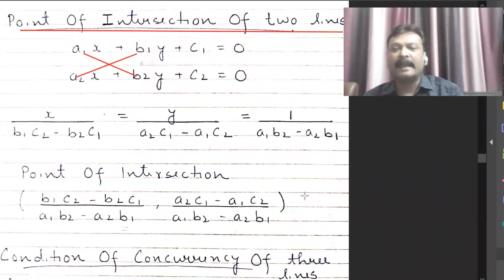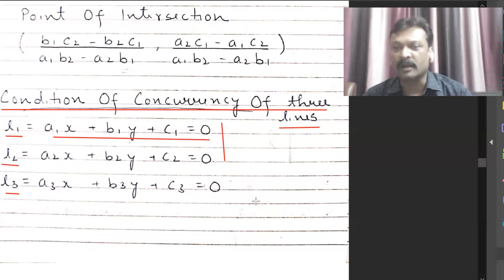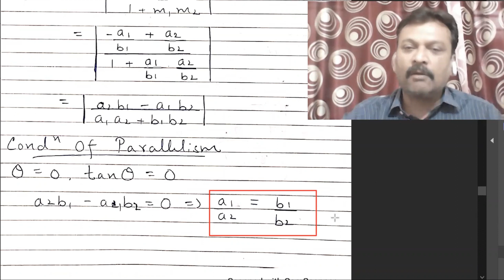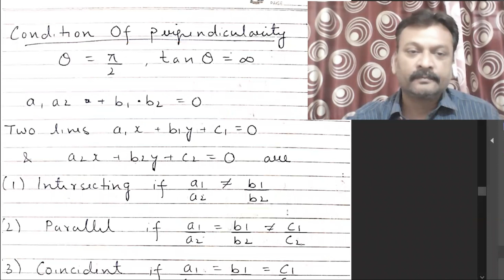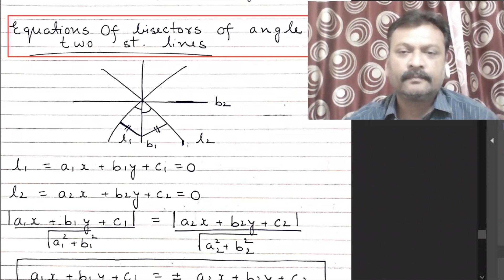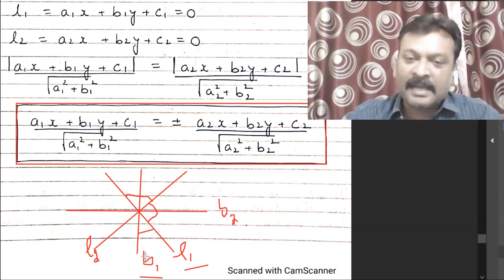JEE MAINS | STRAIGHT LINE 2 | NOTES | EXPLAINED BY JAIN SIR | IMPORTANT CONCEPTS | CLASS 11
Welcome to DeCode Maths. Here Important concepts are made easy.
*Standard forms of equation of st. lines - Slope intercept form, Intercept form, Normal form
*Transformation of general equation in different standard forms
*Point of intersection of two lines
*Condition of concurrency of three lines
*Equation of a line parallel to a given line
*Equation of a line perpendicular to a given line
*Angle between two st. lines when their equations are given
*Condition of parallelism
*Condition of perpendicularity
*Distance of a point from a line
*Distance of origin from a line
*Distance between two parallel lines
*Position of points relative to a line
*Equation of bisectors of angles between two st. lines
*Family of lines through the intersection of two lines